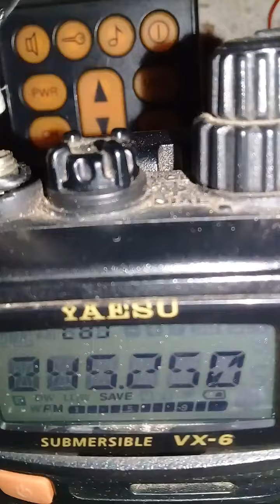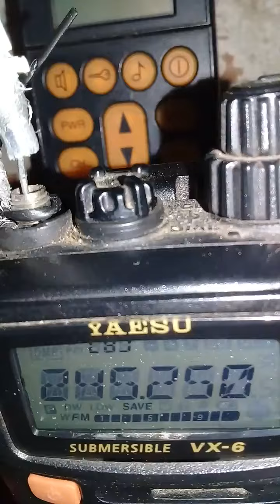Telefone, Escuta de Sinal na banda dos 220mhz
escutando conversa nos Telefones da Banda dos 220mhz